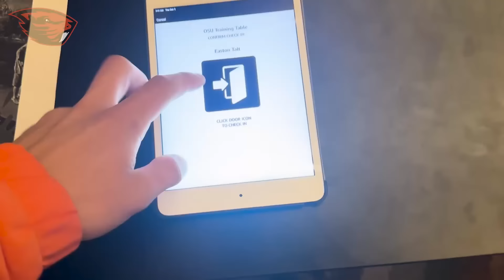Day In the Life: D1 Boy VS D1 Girl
Hope you guys enjoyed this video my goal is to give more athletes a platform like I had to share their story. Let us know what you want to see next! Follow the athletes